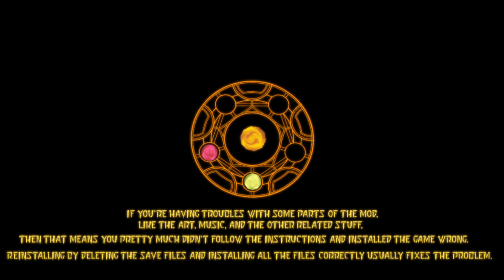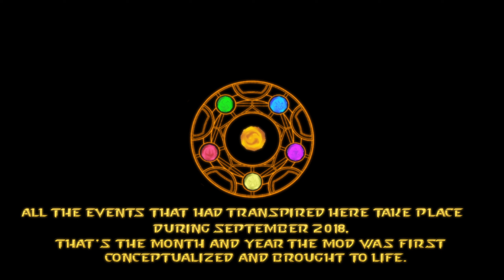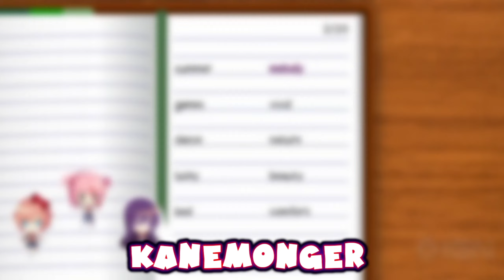Meeting Erika!!!!(Part 1)(Chapter 1)(DDLC Our Hearts United! MOD)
Summary:
After prior events behind the scenes have happened, the entire timeline had suddenly restarted itself, causing everything to be reverted back to before. Some people will remember what had happened leading up to that singular event, others won't. Who will you trust? What secrets does this reality hide? What even caused the timeline reset in the first place?